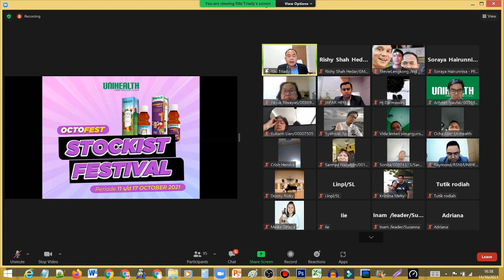yuk PROMO Murah banget ini hanya sampai 17 Okt 2021 ya Guys 08111957511 ORDER NOW 🍅🇮🇩⭐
JOIN MEMBER EKSLUSIF UNIHEALTH IDOL nya Master Stevie Lengkong , klik disini =

SELAMAT BERGABUNG dan DILATIH MASTER STEVIE LENGKONG.

Tips agar Wajah Cerah Cantik Glowing Dambaan Setiap Wanita  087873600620

KEINDAHAN di Dunia = MATEMATIKA SEMUA ada UKURAN nya Bos 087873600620 Obat vs HERBAL vs NUTRASETIKA

   PIKIRAN kita adalah RAJA nya yang kasih Komando ke Tubuh kita! Mr RISHY Presdir Unihealth 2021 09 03

jadi LEADER dan SUPER LEADER = PILIH MENU nya dan BAYAR HARGA NYA !  RUMUS SUKSES UNIHEALTH anda

AKHIRNYA KITA KE EROPA LAGI GUYS UNIHEALTH IS LIFESTYLE - 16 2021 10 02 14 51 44

inilah NAMA NAMA 168 peserta nya AKHIRNYA KITA KE EROPA LAGI GUYS UNIHEALTH IS LIFESTYLE - 17 2021

Yes. Mr. Stevie Lengkong is World class Coach and Mentor.

Jago Landing Page
1.  Daftar disini (pakai kode KUPON = OTAKJUARA )

2 Daftar disini (pakai kode KUPON = OTAKJUARA )

3.  Beli SEJOLI plugin disini - diskon 44% (pakai kode KUPON = OTAKJUARA ) Gunakan kupon diskon : OTAKJUARA untuk mendapatkan diskon 44%.

4.  HOSTING UNLIMITED GRATIS DOMAIN SELAMANYA
Daftar disini (pakai kode KUPON = OTAKJUARA )

Saya bantu installkan wordpress. Mau?..
   Dalam berbisnis online, salah satu yang harus dipunyai adalah landing page atau toko online agar kita bisa menjelaskan tentang value dari produk kita.

Untuk membuat landing page atau toko online maka kita harus mempunyai hosting dan domain. Hosting adalah tempat penyimpanan file seperti isi rumah dan domain adalah alamat web seperti alamat rumah. Lalu kemudian install wordpress.

Saya bantu installkan wordpressnya, MAU?... caranya mudah hanya dengan kirimkan username dan password akun login Anda.
saat ini sedang Promo 75 % + Gratis Domain. Ini kesempatan banget dapet Hosting 1 tahun dengan harga termurah. Cek aja.

sehat di tengah pandemi, minuman sehat di pagi hari, senam sehat di pagi hari, makanan sehat di pagi hari, hidup sehat di era new normal, yoga sehat di rumah, jus sehat di pagi hari, halu sehat di rumah baim wong, balita sehat di era new normal, sehat di usia 50 tahun, sehat di usia 40 tahun,  cemilan sehat di malam hari, jajanan sehat di kisaran dan murah, cemilan sehat di tengah pandemi,